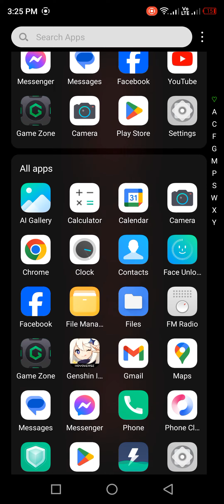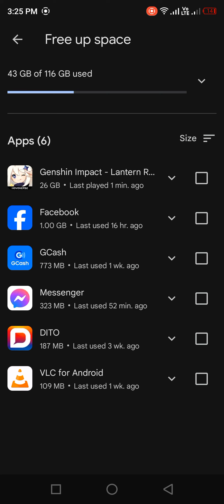infinix hot 11s 2022 to 2024 😂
ok gahapon Ang unit nako ba wtf Dili sa ta buy Wala pa ta cash ba 😂